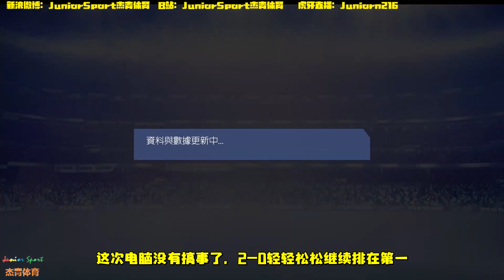【FIFA19】欧冠，破厂没崩！我们回来了！阿森纳经理模式第30集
1.j bliz - paradise
2.Jack CC -  dream of me
喜欢的朋友希望多点赞！